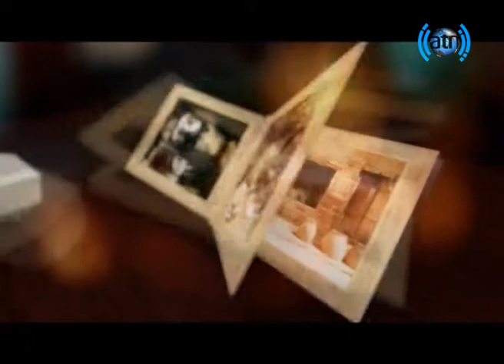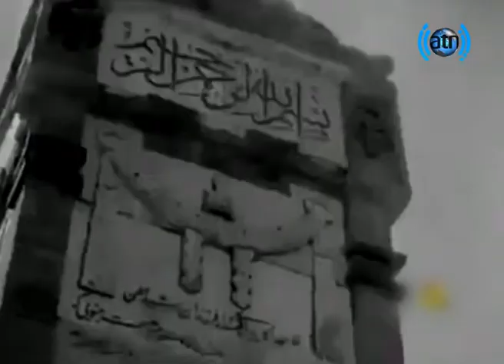Yadmaan Episode 6 part 1 / یادمان قسمت۵ بخش۱